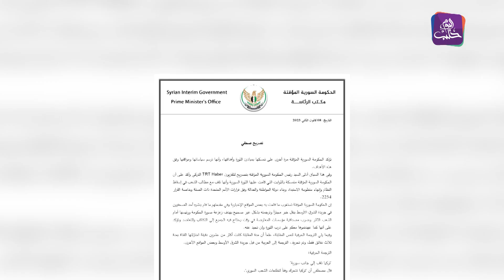موجز أخبار الثانية عشرة 09 01 2023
موجز أخبار الثانية عشرة 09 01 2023 وفيه: الصحة العالمية تعلن تطعيم 1.9 مليون شخص في سوريا ضد الكوليرا